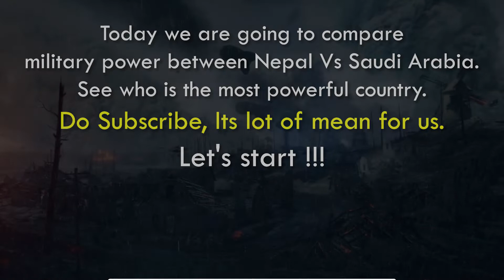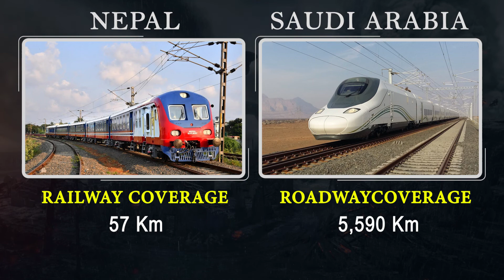Nepal vs Saudi Arabia military power comparison 2022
Today we are going to compare military power between Nepal vs Saudi Arabia.

All information comes from wikipedia.org, government websites and press releases. Owner of this channel is not responsible for potential mistakes or lacks of data. Despite the efforts of the greatest correspondence with the reality, there is no guarantee, that all the data is true. Some information is indicative and estimated because of lack of official or up-to-date data.

Track title: Doctor Momentum
Artist: Slynk